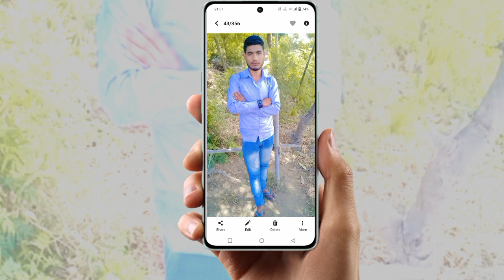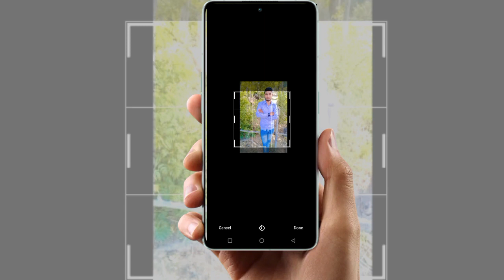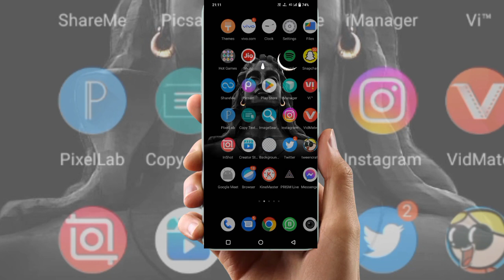Whatsapp dp par full photo kaise lagaye |How to add full photo on whatsapp profile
Topic cover :-
whatsapp dp par full photo kaise lagaye
gb whatsapp mein dp par full photo kaise lagaye
apne whatsapp ke dp par full photo kaise lagaye
gb whatsapp par dp par full photo kaise lagaen